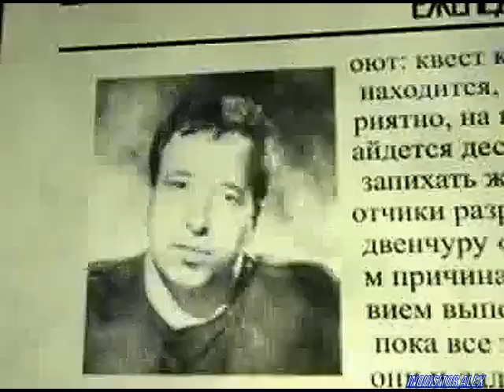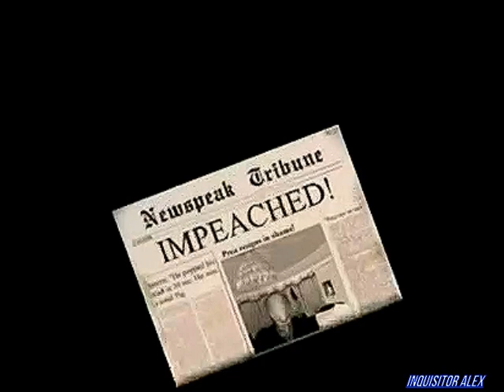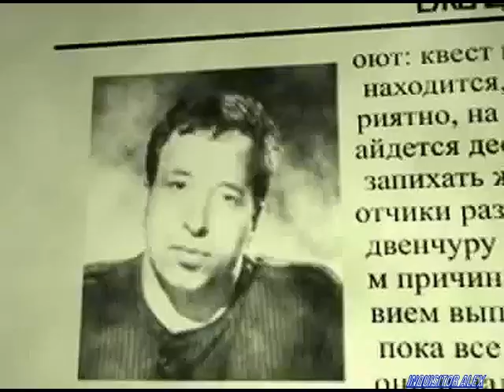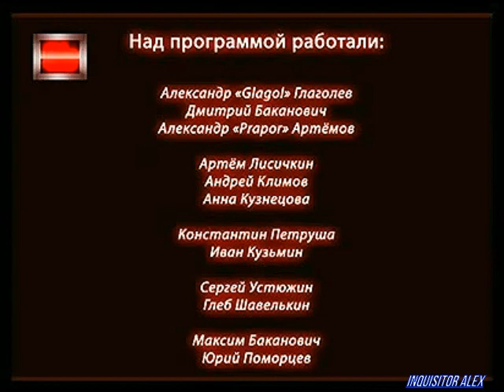55 - Подпольная Правда (Games TV; 09.10.2008 год)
55-ой выпуск: «Шутеры от 1 го лица»
Смотрите в передаче: Что будет с шутерами от первого лица? Куда катится жанр? Кто виноват? Что делать? Кто идет за «Клинским»? На эти и многие другие вопросы ответит новый выпуск «Подпольной правды».